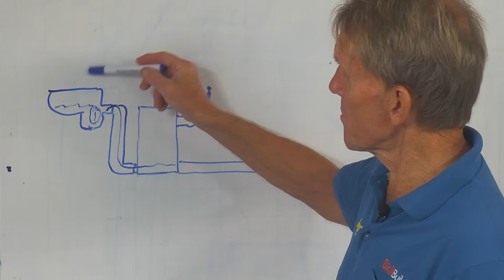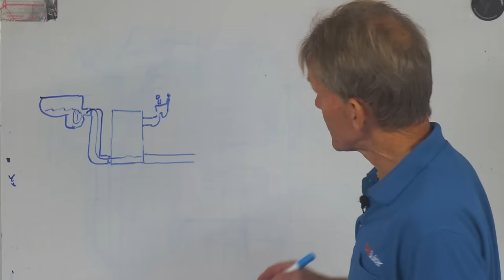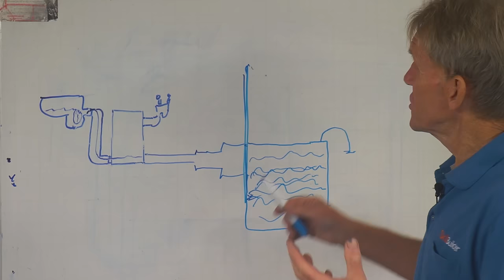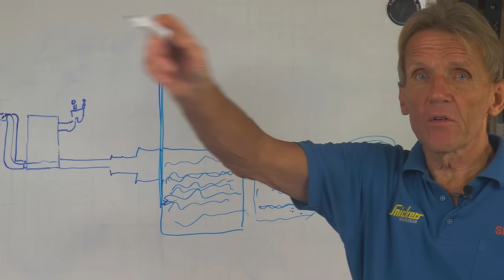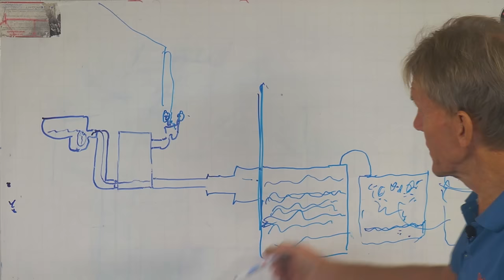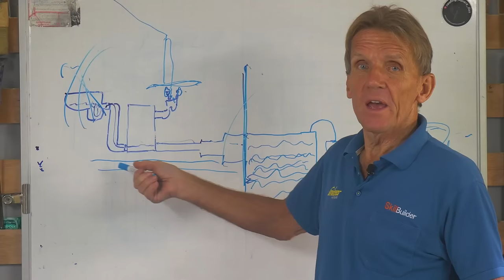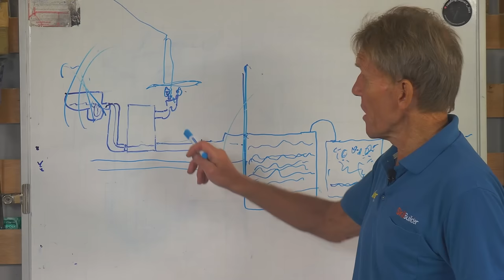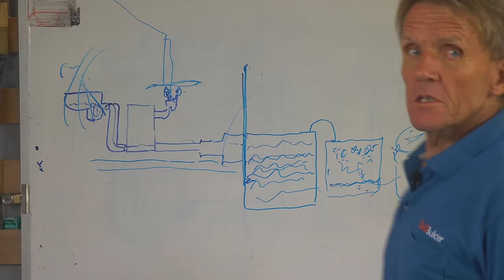Sewage In Our Rivers ~ The Ugly Truth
With sewage being pumped onto our beaches and into our rivers, this rant was never far away.

The problem of sewage flowing into rivers in the UK is a multifaceted issue that has been a subject of concern for many decades.

Environmental Impact:

Pollution: Sewage discharge introduces harmful pollutants, including bacteria, viruses, heavy metals, and pharmaceutical residues, into river ecosystems.

Eutrophication: Sewage contains high levels of nutrients like nitrogen and phosphorus. When they enter rivers, they can cause excessive growth of algae and other aquatic plants, leading to oxygen depletion and killing off fish and other aquatic life.

Damage to Ecosystems: Apart from chemical pollutants, sewage also carries solid waste and debris that can choke waterways, disrupt habitats, and endanger aquatic life.

Human Health Risks:

Contamination of Drinking Water: Many communities draw their drinking water from rivers. If these sources are contaminated, it can lead to outbreaks of waterborne diseases.

Recreational Hazards: People who swim, kayak, or engage in other recreational activities in polluted rivers are at risk of infections.

Economic Impacts:

Tourism: Polluted rivers can deter tourists, affecting local businesses and the wider economy.

Fisheries: Pollution can devastate local fish populations, impacting commercial and recreational fishing.

Legacy Infrastructure:

Many of the UK’s sewage systems are old and combine rainwater runoff with sewage. During heavy rainfall, these combined sewer systems can get overwhelmed, leading to the discharge of untreated or partially treated sewage directly into rivers.

Lack of Investment:

Aging infrastructure requires consistent investment to upgrade and maintain. In some cases, there has been a lack of sufficient investment in sewage treatment and stormwater management, exacerbating the problem.

Regulatory and Monitoring Challenges:

Historically, there have been instances where water companies were found to be in breach of environmental permits. Ensuring strict compliance and having robust monitoring mechanisms in place is essential.

Public Awareness:

There's often a lack of awareness among the general public regarding the sources and consequences of river pollution. Educating people can help drive community-based solutions and increase pressure on responsible parties to take action.

Climate Change:

Increasing extreme weather events like heavy rainfall can overwhelm the sewage systems more frequently, leading to more frequent discharges into rivers.

Over the years, significant efforts have been to address the issue, with environmental agencies, NGOs, and other stakeholders working to improve water quality, upgrade sewage treatment infrastructure, and enforce tighter regulations. However, there's still a long way to go to fully address the problem.